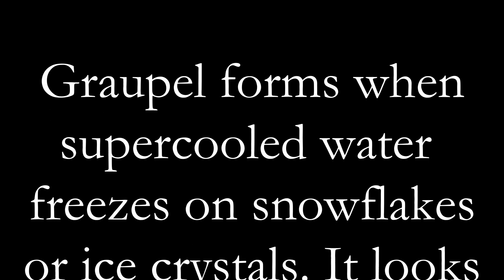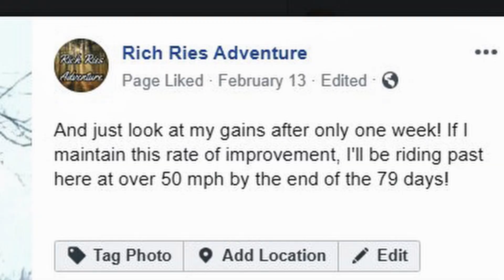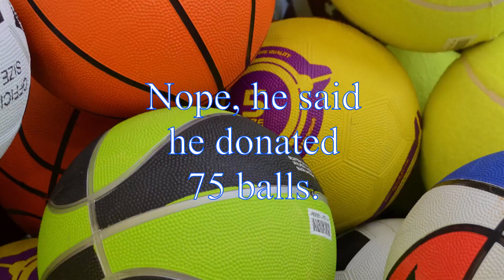3F79 20 week 1 highlights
Week 1 was a winner. 3F79 20 got off to a great start. Here are the highlights. And the links I mention in the video